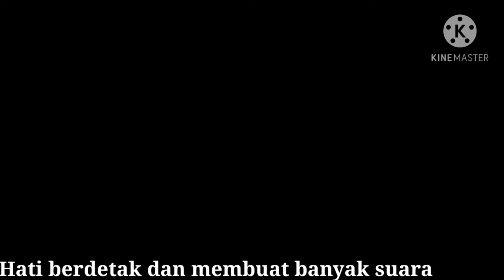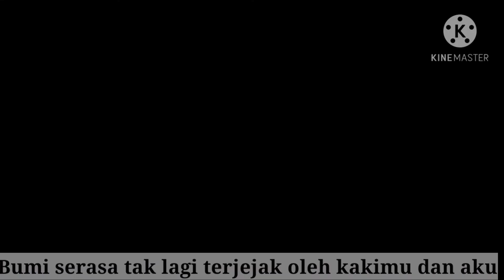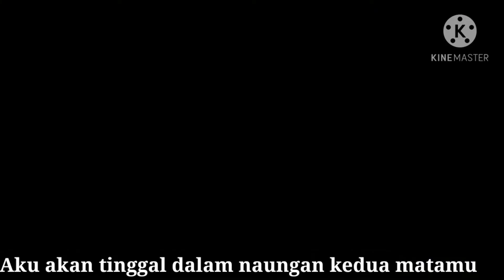[MMV] Suddenly i became a princess/who made me a princess "Manwa Laage"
Manhwa/Comic Title:
Suddenly i became a princess

Suddenly Became a Princess One Day

Dites-moi, Princesse!

Kim Beni Prenses Yaptı (Uleyn)

One Day, I Became a Princess

Plötzlich Prinzessin

Princesa Encantadora

Suddenly, I Became a Prince

Suddenly, I Became a Princess One Day

Un dia me converti en una princesa

WMMAP

Однажды я стала принцессой

อยู่ๆ ฉันก็กลายเป็นเจ้าหญิง

ある日、お姫様になってしまった件について

某天成为公主

어느 날 공주가 되어버렸다

Author:
Plutus

Copyright info: All picture and music
belongs to the original creators